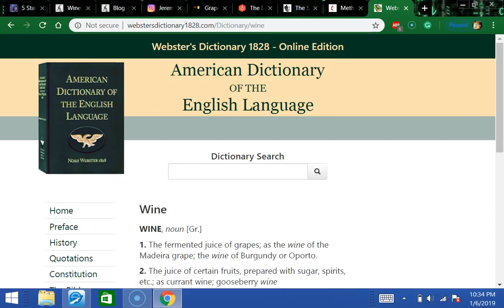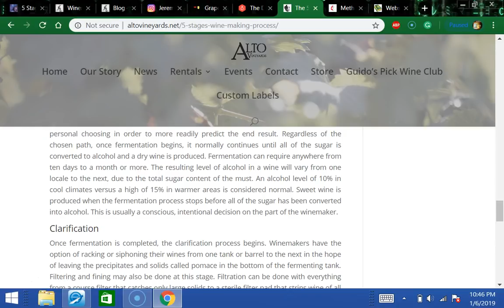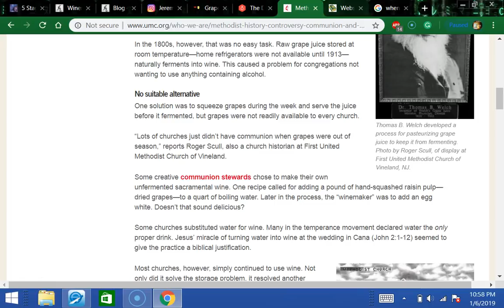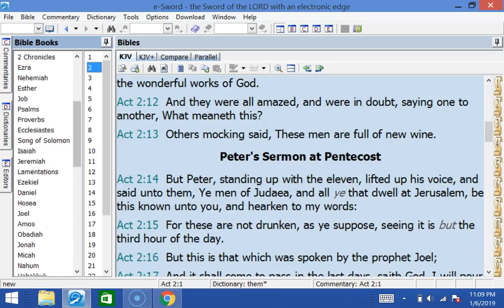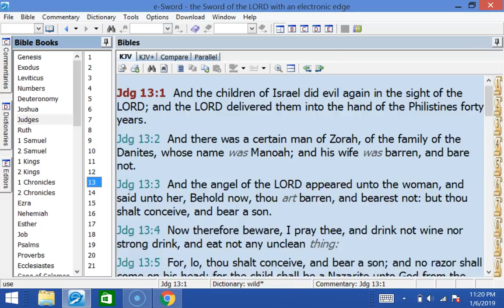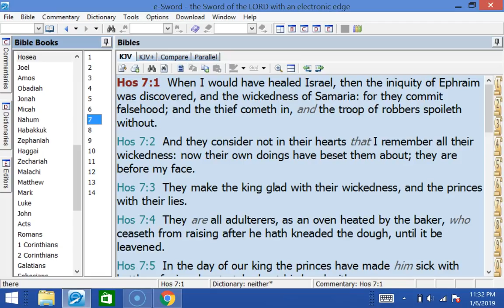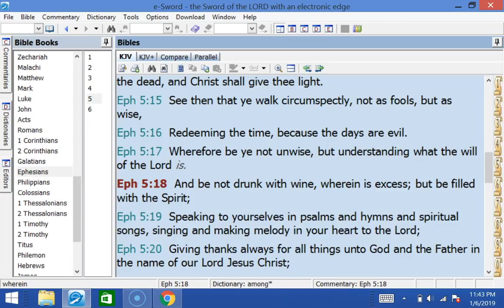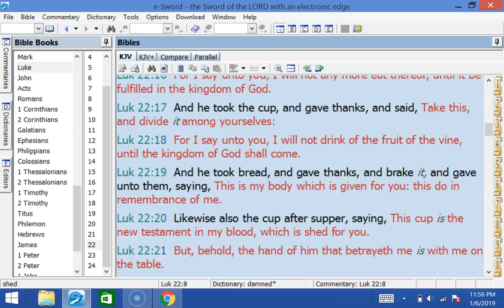Alcohol and the bible